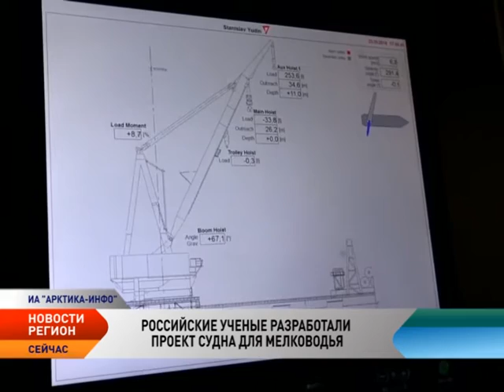Регион. Новости Северо-Запада от 25.02.2016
Новости Северо-Запада

ВОЕННЫЕ В АРКТИКЕ ПОЛУЧИЛИ НОВЫЕ «БАСТИОНЫ»

Отдельная ракетно-артиллерийская бригада Северного флота приступила к перевооружению. Два комплекта нового берегового ракетного комплекса «Бастион» уже поступили в распоряжение Северного флота.

ТОМСКИЕ УЧЕНЫЕ РАЗРАБОТАЛИ МОБИЛЬНЫЕ ГЕНЕРАТОРЫ ДЛЯ АРКТИКИ

В Томском политехническом университете работают над созданием мобильных энергоэффективных зданий для Арктики. Генераторы обеспечат бесперебойную работу газо- и нефтетрубопроводов при экстремально низких температурах.

ЯКУТСКИЕ СПАСАТЕЛИ ПРЕДСТАВИЛИ ПЛАВАЮЩИЙ КОСТЮМ

Служба спасения Якутии принимает участие во Всероссийской научно-практической конференции «Русский лед». Якутские специалисты представили собственные разработки для водолазных служб, МЧС России, Минобороны и других силовых ведомств. Один из экспонатов — плавающий костюм.

РОССИЙСКИЙ ГОНЩИК УСТАНОВИЛ ДВА МИРОВЫХ РЕКОРДА В АРКТИКЕ

Гонщик Михаил Алешин разогнался быстрее всех в мире на льду озера Ловозеро в Мурманской области. Это первый заезд одиночного гоночного болида за Полярным кругом.

Программа «Новости. Регион» — это новости Северо-Западного региона: все события арктической зоны России, жизнь наших соседей по Крайнему Северу, решения проблем, интересный опыт. Особенность этих выпусков — совместные проекты и обмен информацией с региональными телекомпаниями СЗФО.